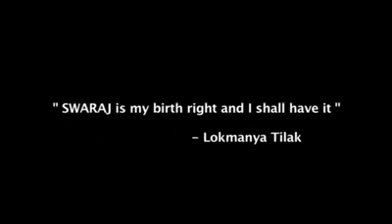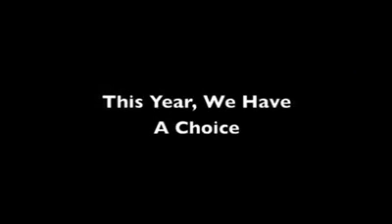Aam admi party